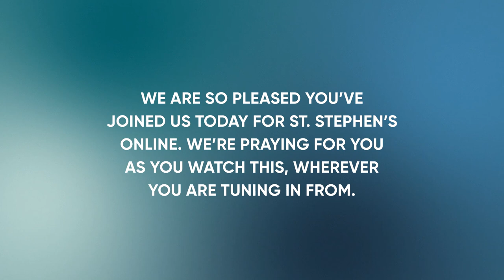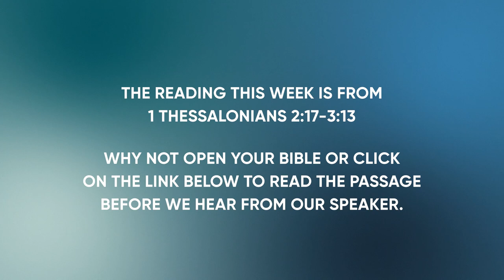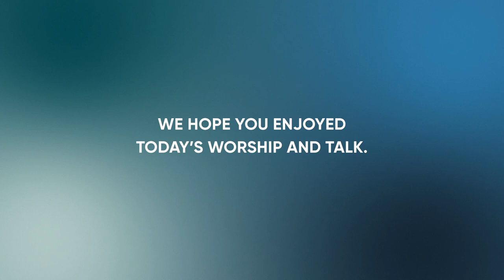St. Stephen's Online | 19 November 2023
SCRIPTURE LINKS

Welcome to St Stephen’s Online – we’re so pleased you’ve joined us today. Each week we’ll be offering you a worship recording and a talk from our most recent 6pm Evening Gathering.

If you’d like to find out more about St Stephen’s head to st-stephens.org.uk. We’d love to invite you to our next Welcome Tea and meet you in person.

We hope and pray you have a great week!